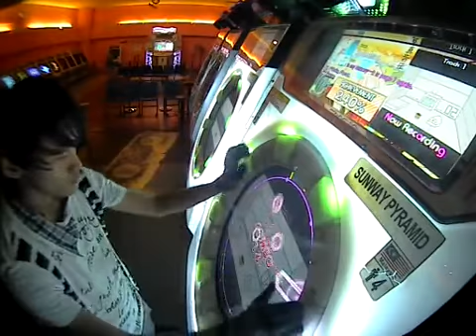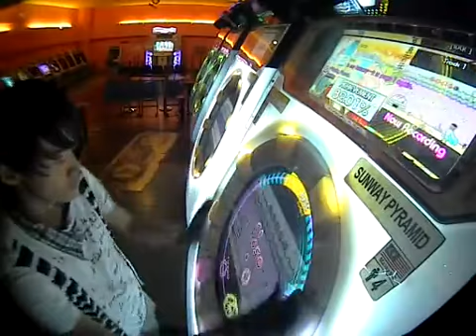[maimai] Kiyun Hello, Planet Master